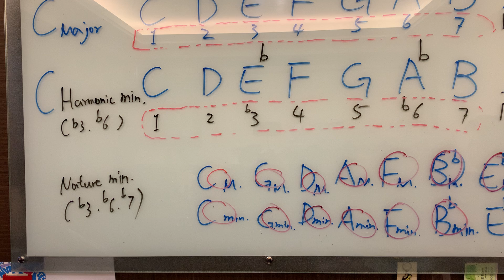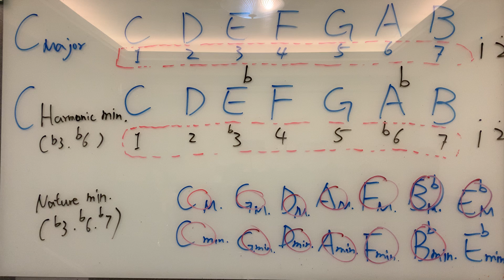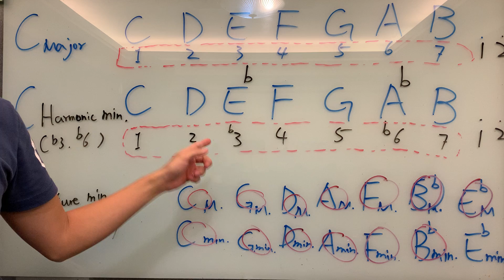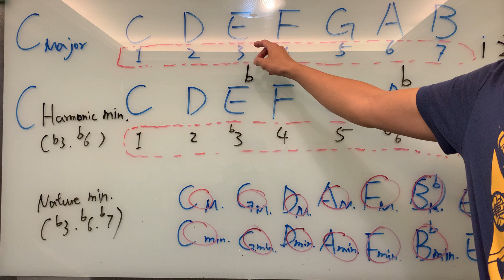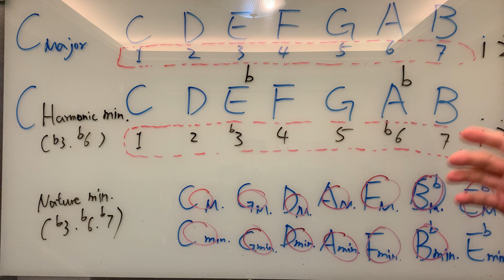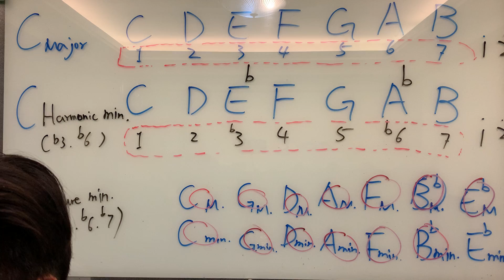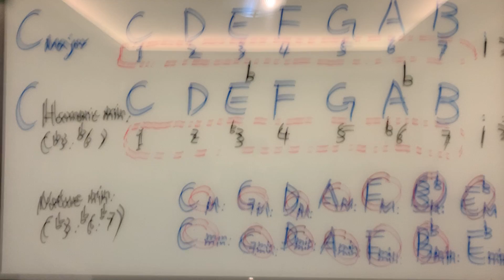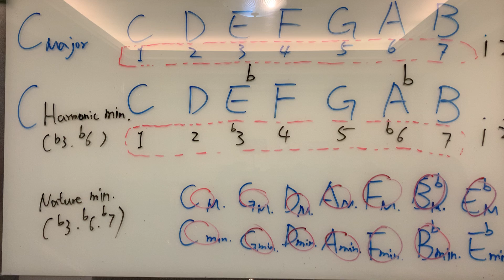04-3 A大調音階 特訓（簡單～複雜）